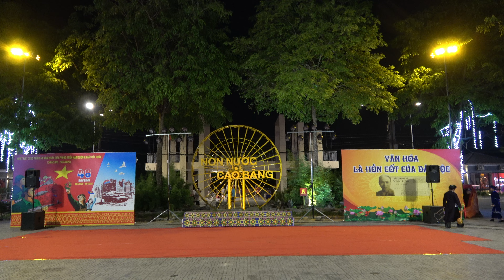nhảy dân vũ ( việt nam ơi ) do đội dân vũ tổ 10 phường ngọc xuân biểu diễn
MỌI NGƯỜI MUỐN LẤY CLIP CỦA MÌNH DO KÊNH QUAY LẠI THÌ HÃY CHUẨN BỊ USB HOẶC THẺ NHỚ CÓ DUNG LƯỢNG NHIỀU MỘT CHÚT ĐỂ KÊNH CÓP CLIP LẠI CHO NHÉ - CÁC CLÍP KÊNH ĐÃ QUAY KÊNH CHỈ GIỮ LẠI 1 TUẦN THÔI NHÉ
NẾU CÁC MẠNH THƯỜNG QUÂN MUỐN ỦNG HỘ CHO KÊNH NGÀY CÀNG PHÁT TRIỂN VÀ NÂNG CAO HIỆU QUẢ CHO VIDEO NGÀY CÀNG SẮC NÉTVÀ CHUYÊN NGHIỆP HƠN THI HÃY UNG HÔ CHO KÊNH QUA SỐ TÀI KHOẢN NGÂN HÀNG
         SỐ TK :      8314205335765  -  ĐÀM VĂN TUÂN  -  NGÂN HÀNG AGRIBANK  :
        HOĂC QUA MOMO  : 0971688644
ĐỂ KÊNH SẮM THÊM CÁC TRANG THIẾT BỊ ĐỂ QUAY VIDEO CHO TỐT HƠN NƯA .KÊNH XIN CHÂN THÀNH CẢM ƠN RẤT NHIỀU